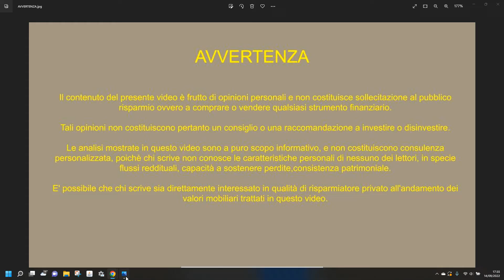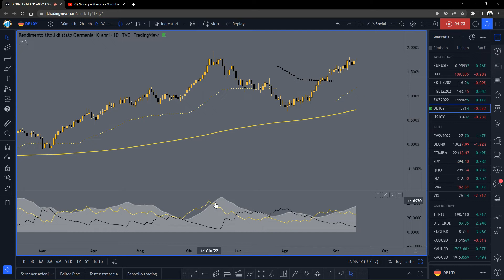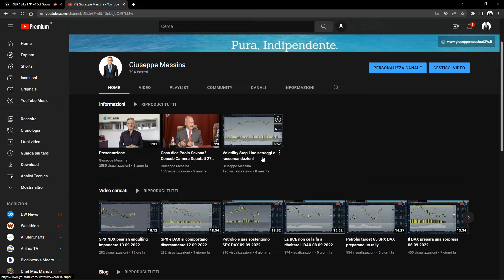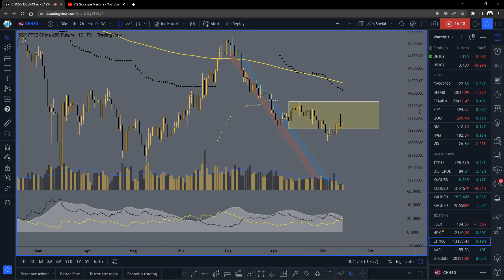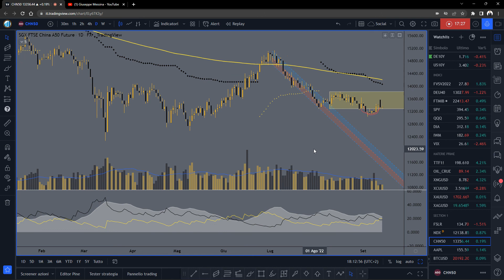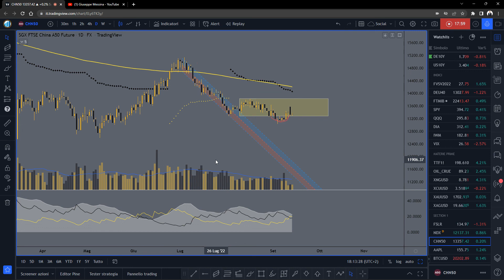China A50 mostra divergenze positive 14.09.2022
Giornata riflessiva per gli indici azionari dopo i rovesci di ieri. I rendimenti dei bond governativi si trascinano verso i massimi e preparano un'inversione.
Analizziamo First Solar e China A50 , che mostrano un quadro tecnico interessante.